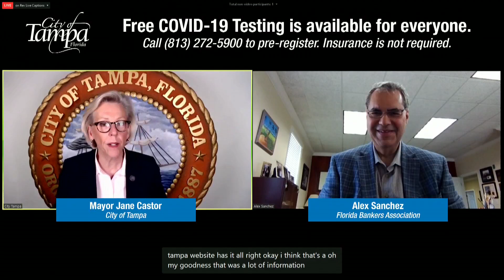April 27, 2020 - Mayor Castor Facebook Live speaks with Alex Sanchez..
Mayor Castor speaks with Alex Sanchez of the Florida Bankers Association.